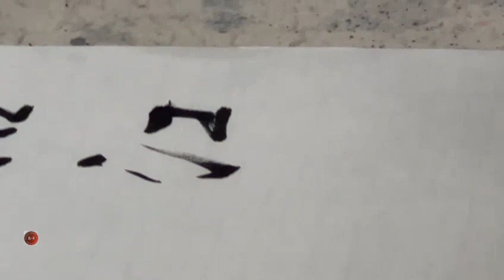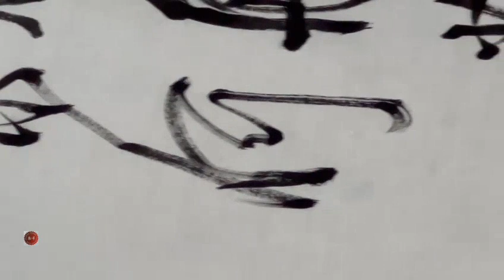南洋书法中心视频 行书章法 潮落江平未有风 Nanyang Calligraphy Centre